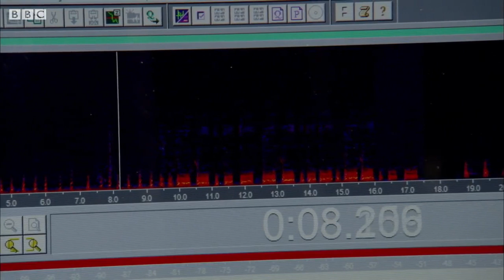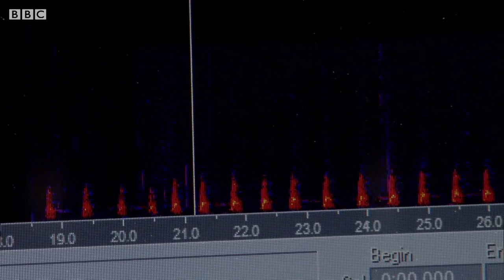How To Speak Meerkat | Meerkats - The Secrets of an Animal Superstar | BBC Earth Kids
Marta Manser takes to the Kalahari desert to record different alarm calls for Meerkats. Meerkats often eat beetles, caterpillars, spiders and scorpions.

Natural World: Meerkats - The Secrets of an Animal Superstar
Meerkat pups Squirt and Weeny belong to one of the most famous animal families on the planet, animals that are now stars of screens both big and small. These furry celebrities are also part of the longest-running animal behaviour study ever, now in its 20th anniversary year. David Attenborough tells the full story of the study.